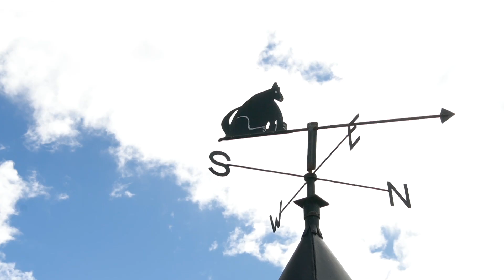SOLD - 103 Valley Road, Pukekohe - Diana Cussen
URGENT NOTICE- PRE-AUCTION NOW SELLING Fri 19th April

A pre-auction offer has been accepted on this property and it is now selling in a Pre-Auction auction at 1.00pm, Friday 19th April, @ 68 King Street, Pukekohe. The opening bid will be the reserve ...

Property Marketed by: Diana Cussen, Pukekohe